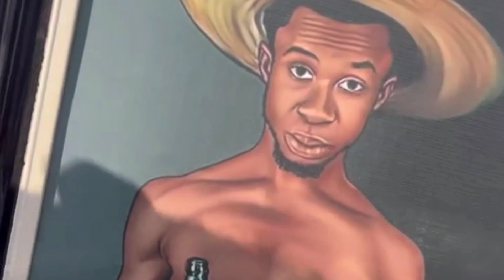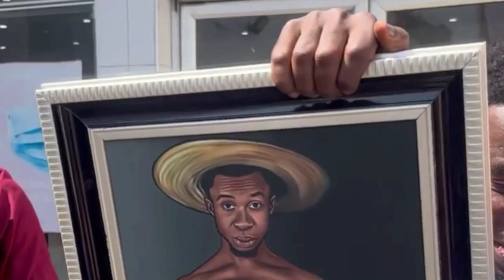See What Nigerian Comedian Apamatv Did On His Friend Birthday Prophet Rolex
This is. Nigerian Comedian Apamatv ,He suprise his best friend Comedian Prophet Rolex on His Birthday